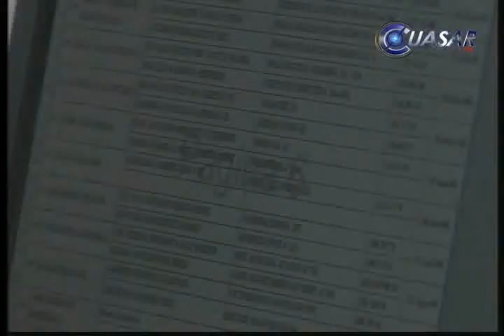Inhabilitados por Contraloría 105 es trabajadores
Más de 105 ex servidores públicos, de la administración estatal pasada han sido habilitados por la Coordinación de Contraloría del Gobierno en Michoacán por falsificación o pérdida de documentos y algunas otras omisiones...